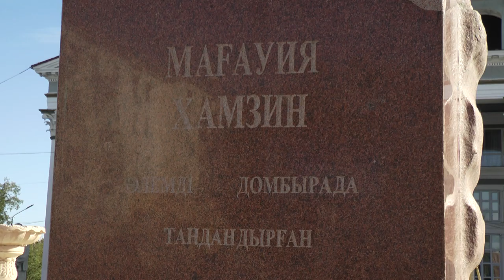Новости Балхаша 23.09.2021